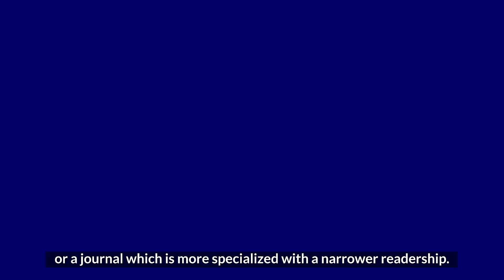Editage – What to do after your paper has been rejected by the journal?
We all understand that research paper rejections are a part of academic publishing journey. The reasons for research paper rejection may vary from flouting journal guidelines to mismatch with the journal’s scope. But what’s important is understanding the reasons for rejection, how to deal with research paper rejection, and how to get your research paper accepted.
In this video by Editage, experienced neuroscience editor Nia takes you through the process of what to do after your paper gets rejected by your target journal.
Reasons for research paper rejection
As we all know, this process can be super frustrating. Why has the journal rejected my research paper?

This is the first and most important question to ask yourself. There can be several reasons for rejection, some originating from the journal, and some that might be more related to your work. An example of journal-specific reasons for research paper rejection is that the journal might have recently published a very similar article to your own, in which case they won't wish to publish another too soon to avoid redundancy of their content. Sometimes rejection will be related to your work, which is a little more difficult to swallow: does the paper report novel enough results? Are the results important enough in the field? Was the methodology used sound? Have the practical or theoretical implications been clearly described? Understanding the reason for rejections help you pave your way forward and helps you formulate how to get your research paper accepted.

Listen to feedback and move on
If the journal gives a reason for your research paper’s rejection, it is usually best to listen to that feedback, as this will give you a clue as to what mistakes will get your paper rejected and what you will need to work on before resubmitting to another journal. In very, very rare cases, it might be clear that the editor has completely misunderstood something, in which case you could contest this rejection. However, rejection is usually final so in most cases it is best to move on.

Once you have tried to address the reason for your research paper’s rejection, you could tweak your paper to avoid this in the next submission, and then look for another journal to submit to. Perhaps your chances of publication will be higher if you submit to a journal with a lower Impact Factor, for example, or a journal with a narrower readership that will be more interested in your work. Throughout this process, it's important to a) take feedback into consideration, and b) keep track of the target journal's recent publications.